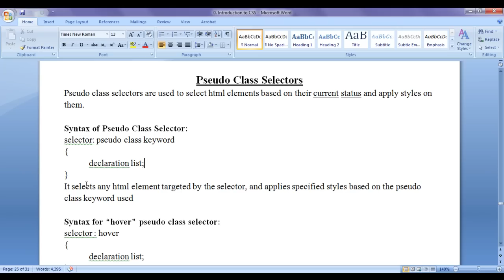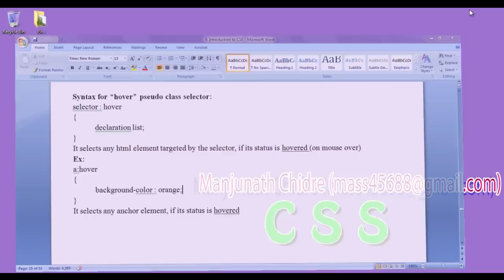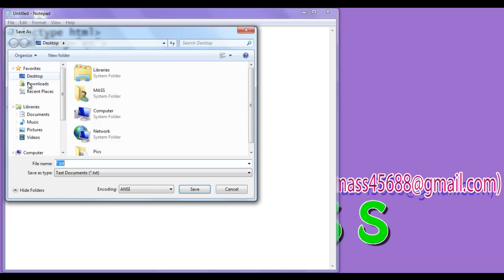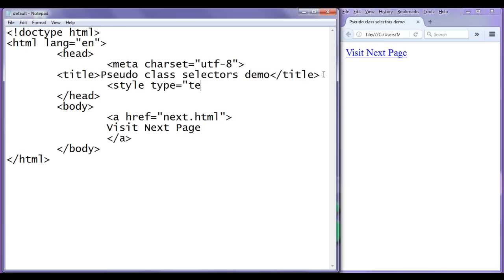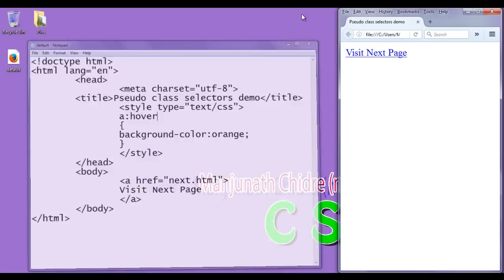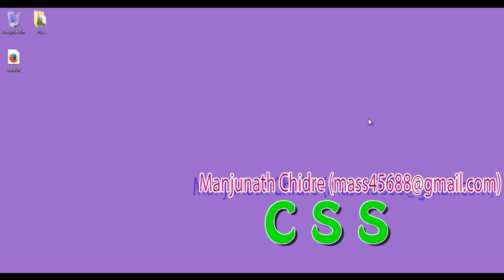CSS Pseudo Class Selectors - CSS Tutorial 26 🚀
► In this tutorial, we explore CSS Pseudo Class Selectors, helping you target and style elements based on their conditions. Ideal for both beginners and pros!